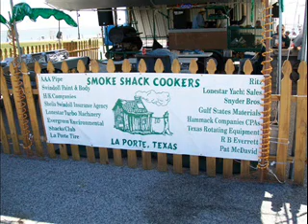SYLVAN BEACH FESTIVAL 2010 LA PORTE, TEXAS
all of these pics were taken at the sylvan beach festival, held every spring, in laporte (la porte), texas.  this is a GREAT EVENT for the entire family.  it always starts with a large parade, and is a "day-long" affair at the beach.  beauty contest, cook-off, vendors, rides..., just a whole bunch o' fun.  i have been to MANY of these.., and it seems like that every one is better than the last.
i forgot to mention.., LIVE MUSIC.  ALWAYS.  janet z is one of the performers.  she is from seabrook, but sings ALL OVER.  if you get a chance.., go see her perform.